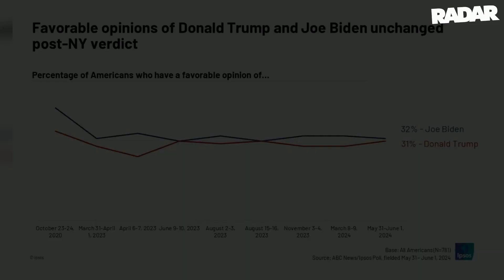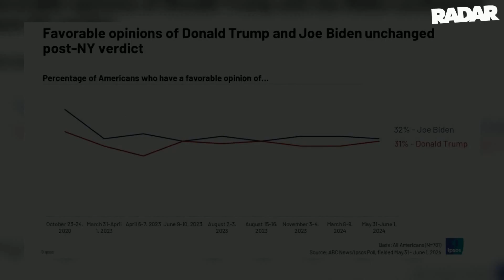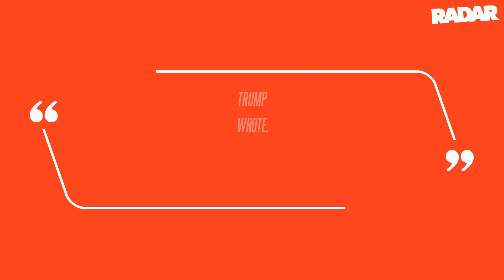Revealed: Nearly Half of Voters Think Donald Trump Should Quit Presidential Campaign After Guilty Ve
The explosive guilty verdict in Donald Trump's hush money trial has elicited mixed reactions from the American public, but one poll found that nearly half of voters believe the presumed GOP candidate should put an end to his 2024 bid for president in light of the conviction, RadarOnline.com can reveal.